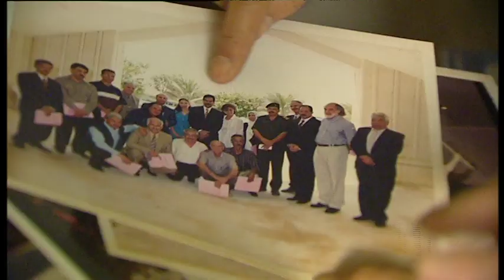Saddam Sculpter _Qays works ,2010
Gabriel Gatehouse